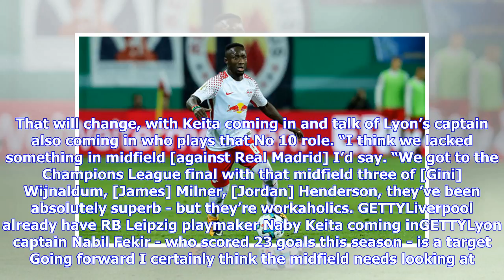Liverpool news: Jamie Carragher names one area of Reds squad most in need of new signings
GETTYJamie Carragher believes Liverpool's midfield needs less industry and more creativityThat’s according to former Reds defender-turned-pundit Jamie Carragher. The Reds were made to pay for Loris Karius’ pair of horrific errors in Kiev as they lost 3-1 to Real Madrid, while they also rued the absence of 44-goal winger Mohamed Salah after he went off on 30 minutes with a shoulder injury. But after an encouraging first half-an-hour from Jurgen Klopp’s side, they lost impetus after Salah was forc...